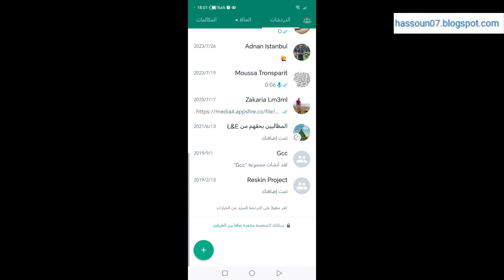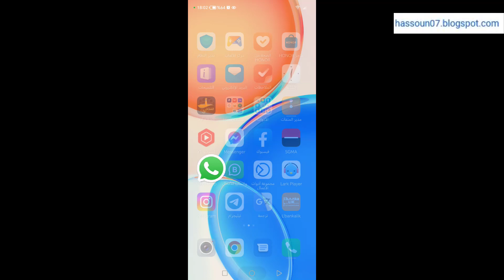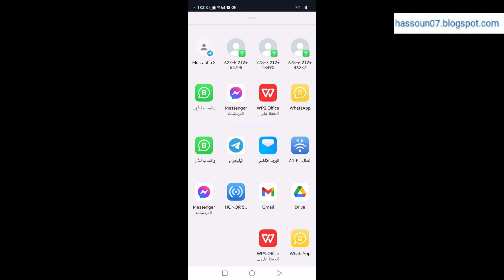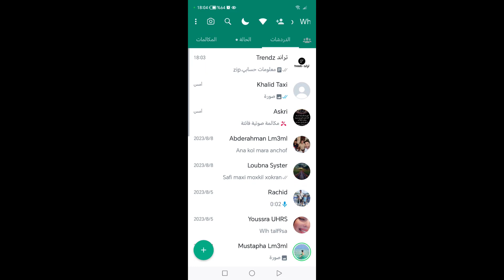اسهل طريقة مضمونة استرجاع أرقام الواتساب المحذوفة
هل حذفت عن طريق الخطأ أرقام الواتساب الخاصة بك؟ لا تقلق، فهناك طريقة لاستعادتها بدون استعمال اي برامج. في هذا الفيديو، سوف أريك كيفية استعادة أرقام الواتساب المحذوفة باستخدام الطريقة المشروحة في هذا  الفيديو
كيف اجيب الارقام اللي اتمسحت من عندي؟
كيف يتم استرجاع ارقام الهاتف عن طريق الفيس بوك؟
كيف اعرف ارقامي القديمه؟
ما معنى استيراد جهات الاتصال؟

 🤗يمكنكم متابعتي علي
صفحتي على فيس بوك 📢